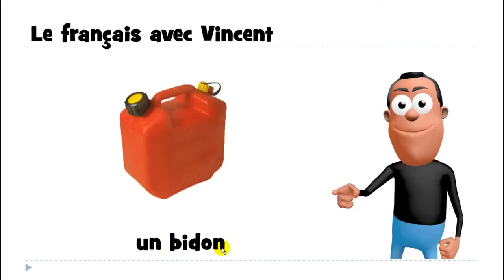เรียนภาษาฝรั่งเศส # 1 mot # un bidon